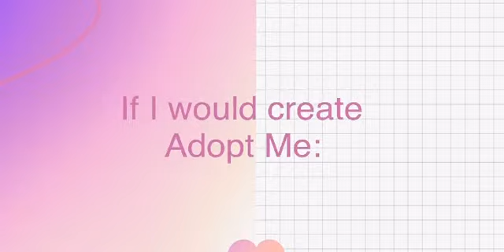If I would CREATED Adopt me! ~ PxastelVibezz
Hey guys! This is just how I wanna make it! part 2 coming